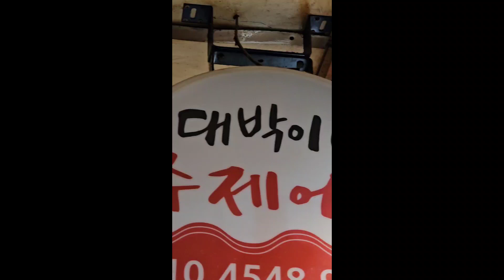오늘의주인공 세상에이런튀김이있나 세상에 통통할배